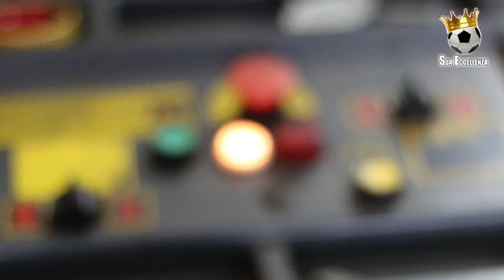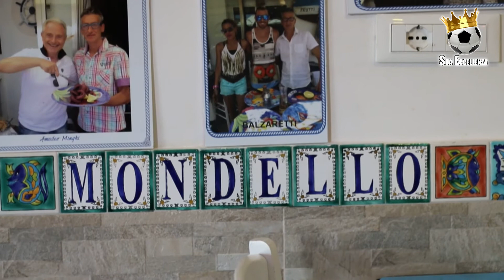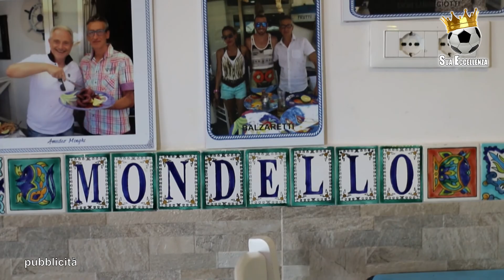Sua Eccellenza - 13ª puntata